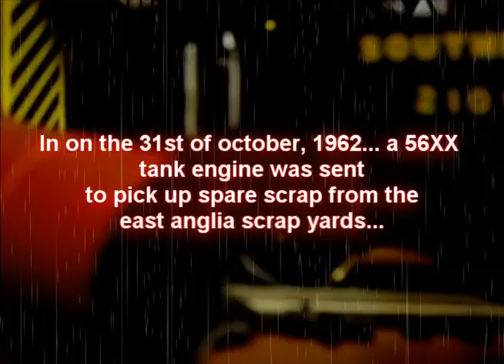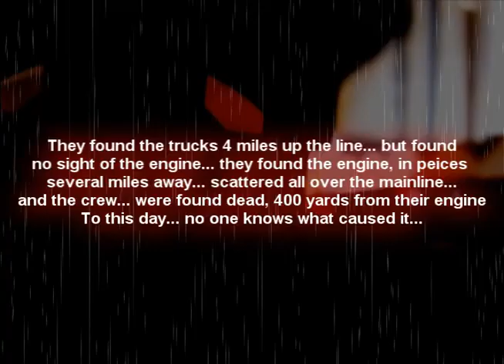Night At The Scrapyards